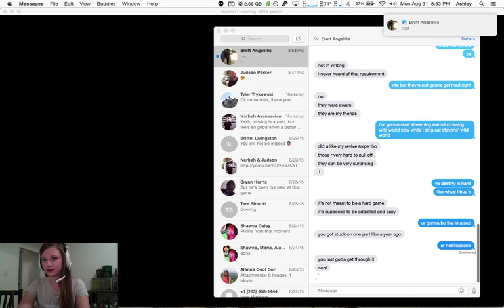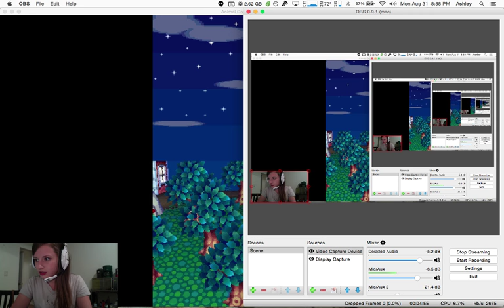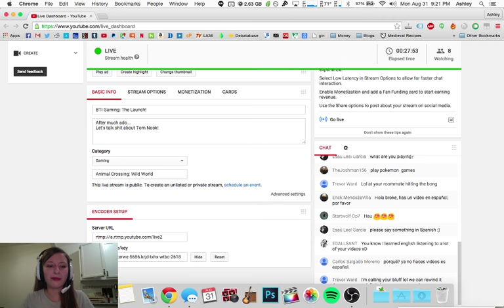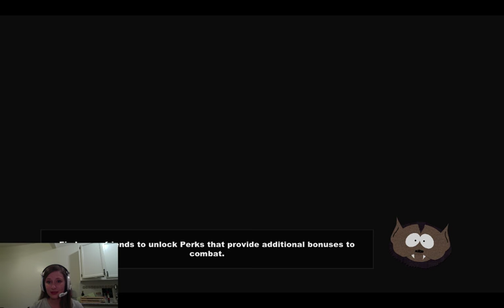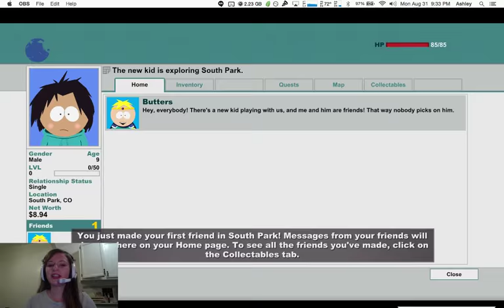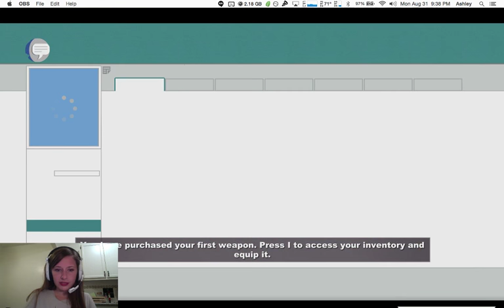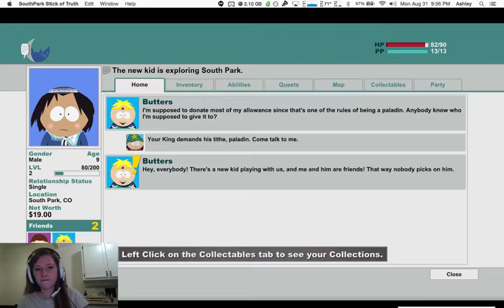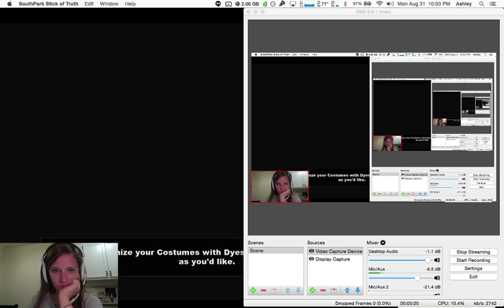BTI Gaming: The Launch!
After much ado...
Let's talk shit about Tom Nook!